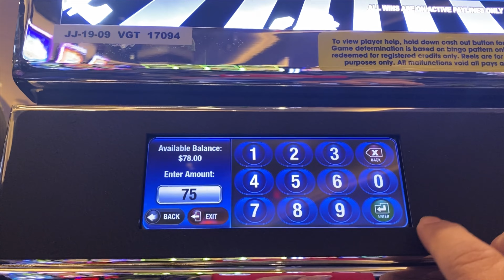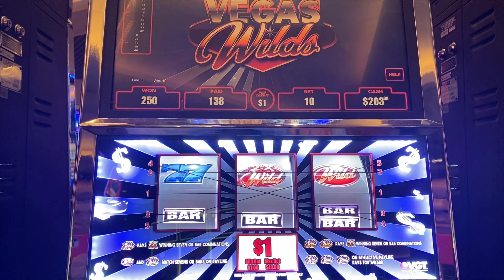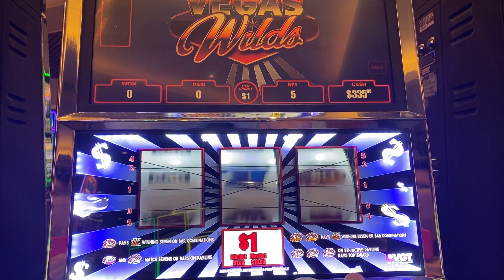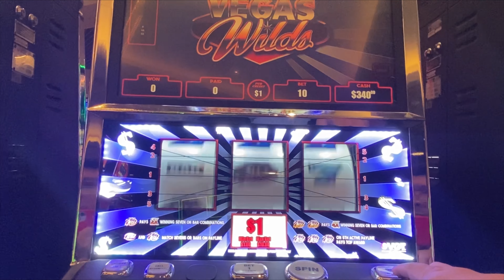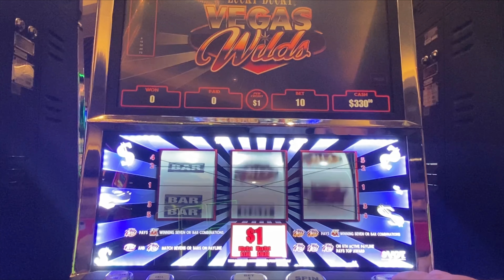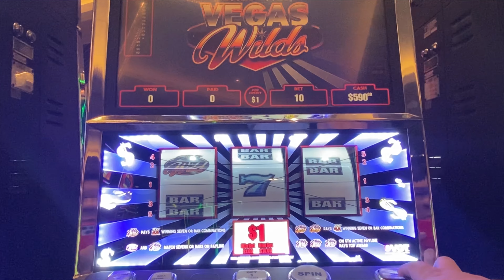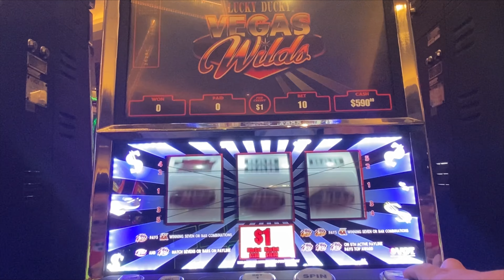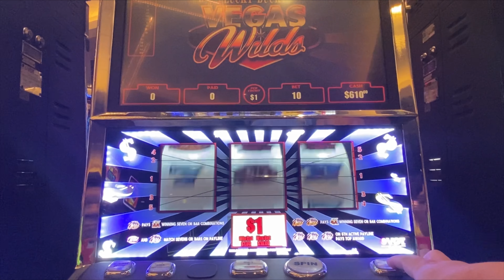FREE PLAY Win - VGT Lucky Ducky Vegas Wilds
Choctaw Durant - Sky Tower